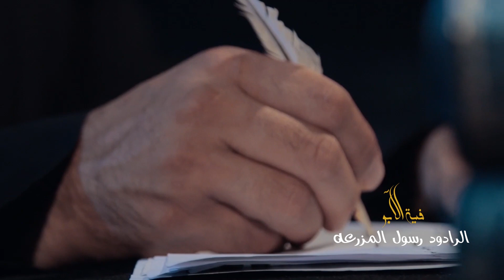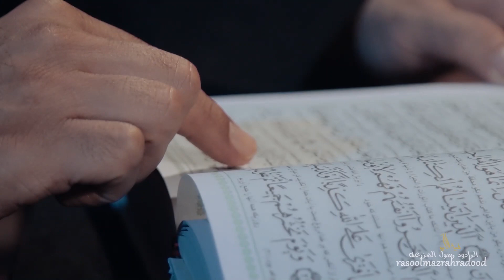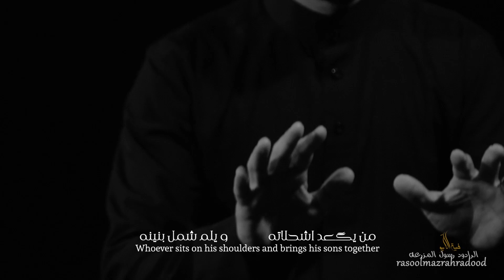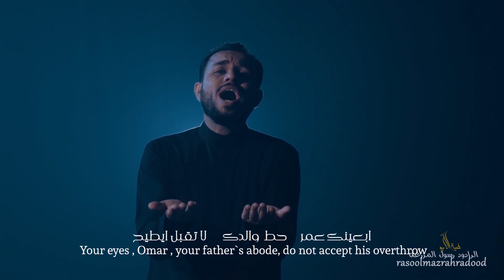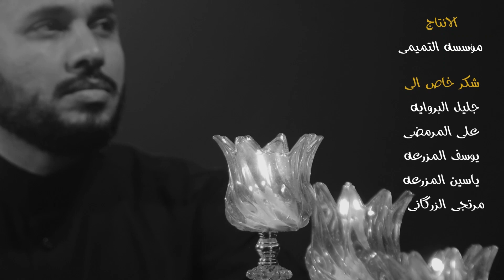الرادود رسول المزرعة | فية الأبو | حصرياً اقوى فيديو كليب اهوازي مليئ بالإحساس لمحرم 1433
" فیه الابو  "
أداء الرادود : رسول المزرعه
كلمات الشاعر : علی الصالحی الطرفی
الهندسة الصوتية: توفیق الساری والی پور
التنظیم والتوزیع: سید جمیل العبودی
التصویر والإخراج: حمزة البدر
الرعاية الإعلامية : الأهواز ميديا

Facebook.com/AhwzMedia2

Instagram.com/AhwzMedia2

Youtube.com/AhwzMedia2

Aparat.com/AhwzMedia2